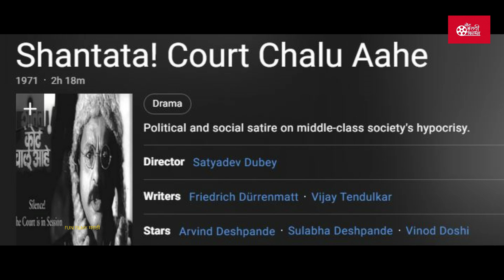शांतता कोर्ट चालू आहे| Shantata ! Court Chalu Ahe | Ep- 10 | Great Marathi Films |Fun Filmy Marathi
नमस्कार स्वागत आहे तुमचं Fun Filmy Marathi या आपल्या youtube चॅनेल मध्ये .